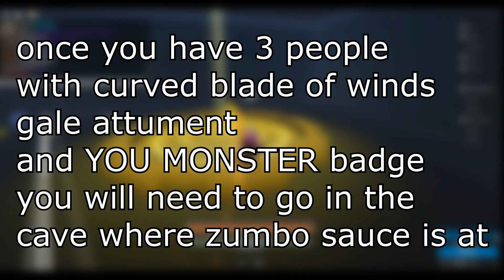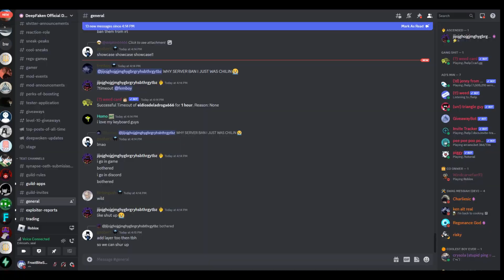how to obtain keymaster oath in deepfaken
how many keys
music at start is memories of phantasm cirno theme